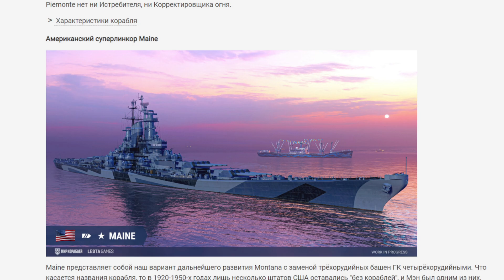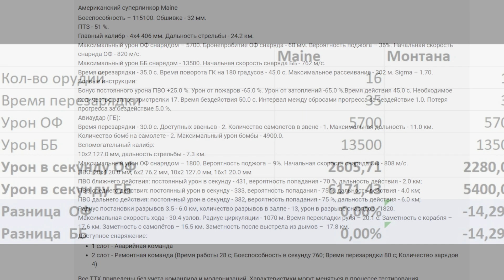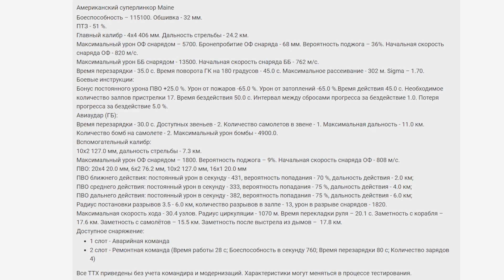ОБЗОР MAINE: НАСКОЛЬКО МОЩНЕЕ МОНТАНЫ И ЛУЧШЕ ЛИ ЕЕ ВООБЩЕ? ⚓ МИР КОРАБЛЕЙ